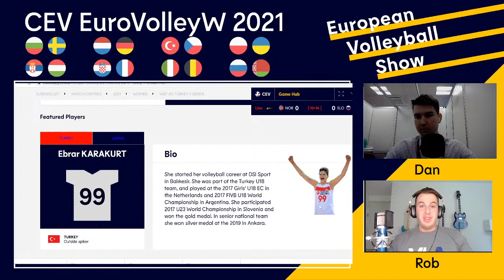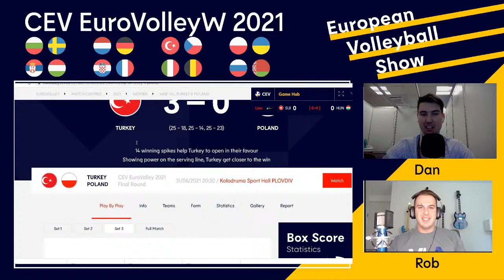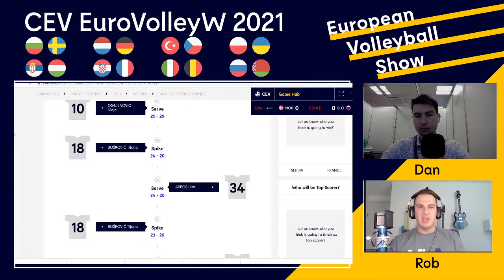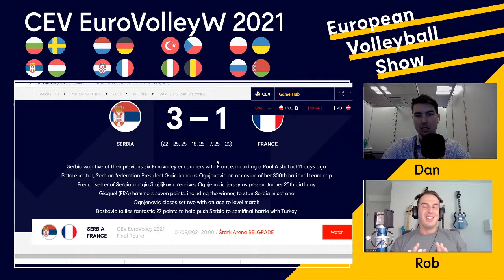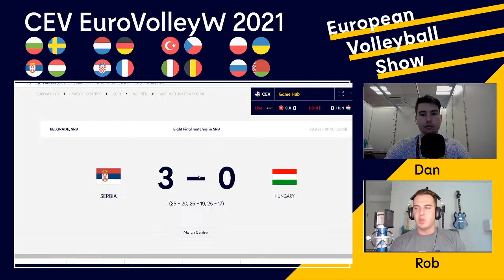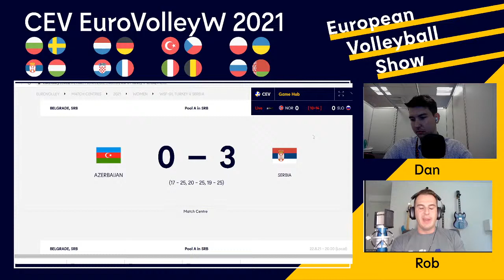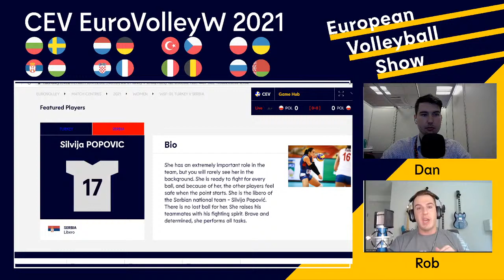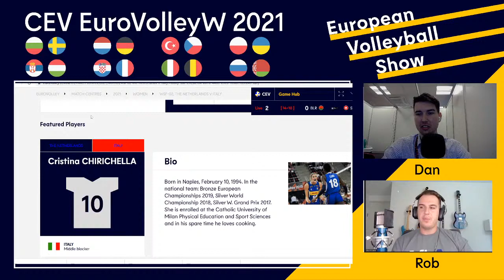Turkey vs Serbia Pre-Match Show: European Volleyball Show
Welcome to the European Volleyball show! Join hosts Dan Meneley & Rob St. Claire as they discuss, dissect, and debate the week's top stories in European volleyball! On today's episode, we go live ahead of the rematch of the EuroVolleyW 2019 finals, Turkey vs Serbia. We also go over some of the early storylines from EuroVolleyM.